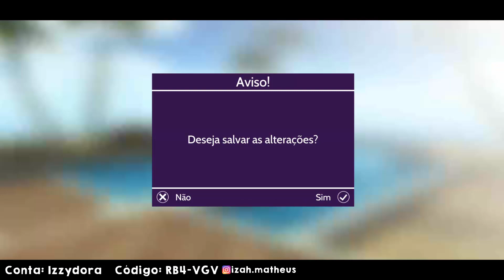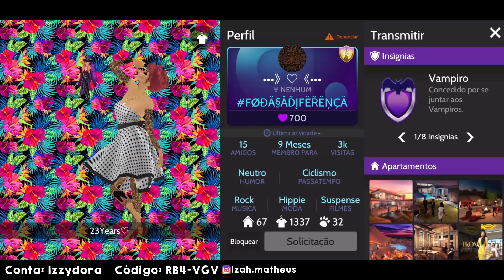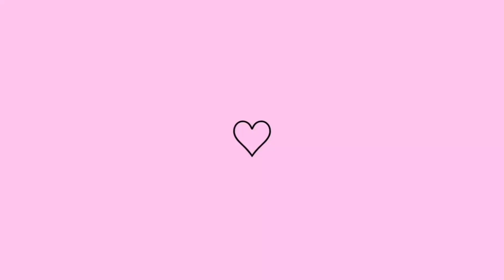OS PERFIS MAIS DIFERENTES DO AVAKIN! - Analisando o Perfil de Inscritos || Avakin Life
Mais uma edição do vídeo de analisando o perfil dos inscritos no Avakin Life